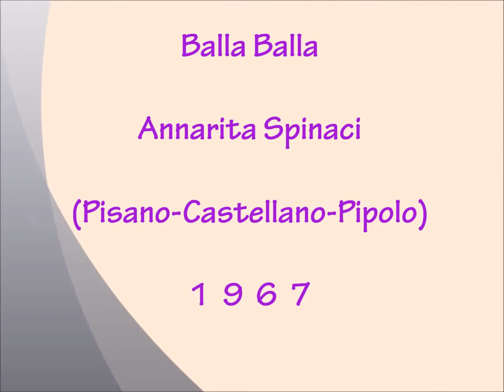Balla Balla - Annarita Spinaci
Pisano - Castellano - Pipolo 1967